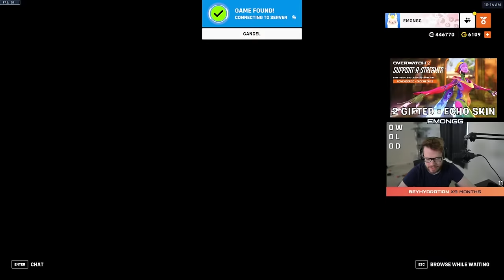SEASON 8 OUT NOW MAUGA GAMING !STREAM